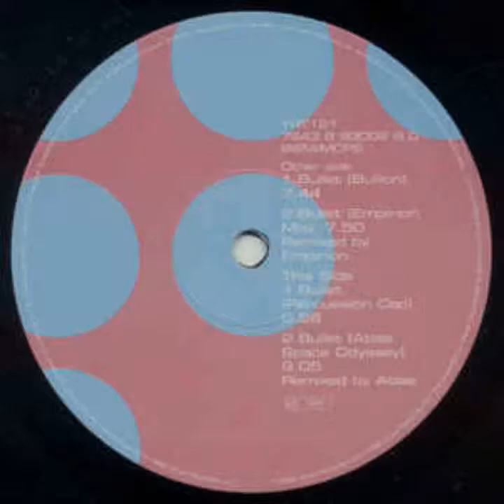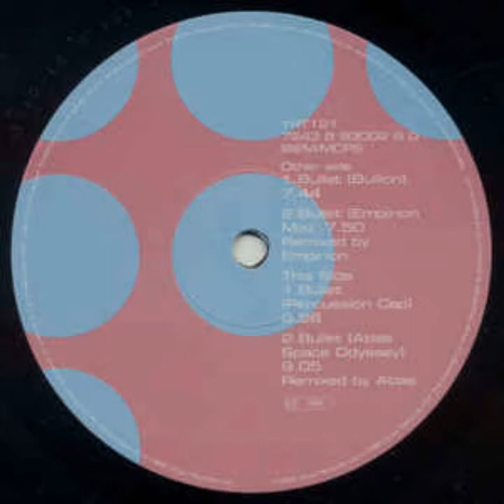Fluke - Bullet (Bullion)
Circa Records   1995